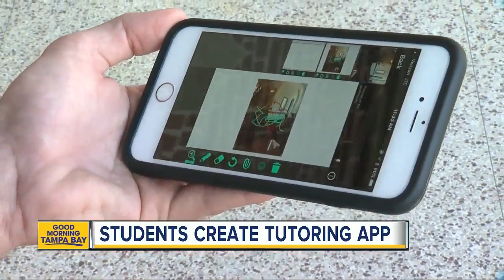Students create tutoring app "Tutit"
It's like "Uber" for tutoring. A group of students created the "Tutit" app to help students who need help with their homework right now.